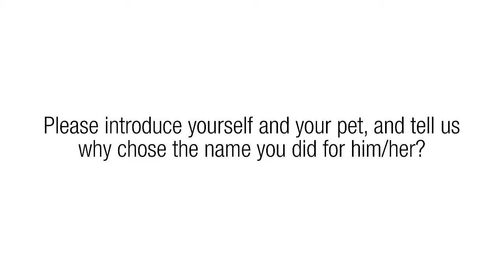Cody from Discovery Village At Palm Beach Gardens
Cody loves to cuddle up in bed at night with his owner. He provides perfect comfort to his owner at Discovery Village At Palm Beach Gardens.